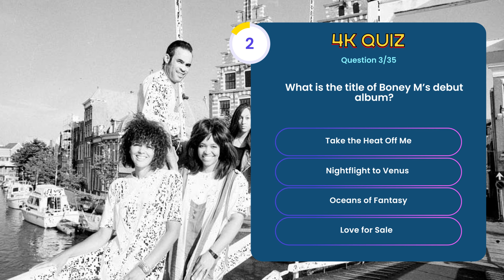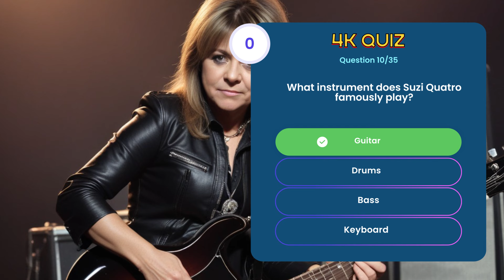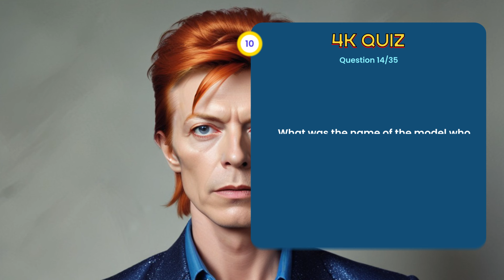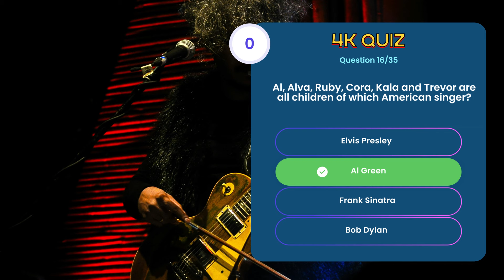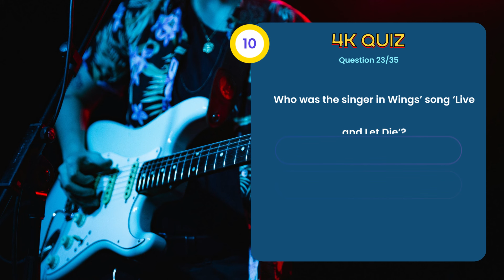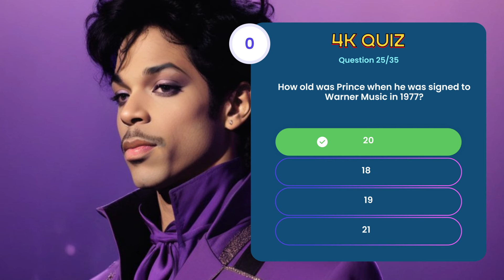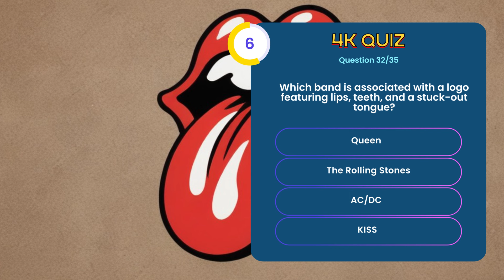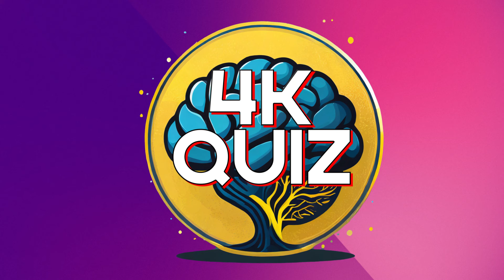New 70s Music Quiz! | 35 Questions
Do you consider yourself a music maestro, or perhaps a dancing queen? Maybe you are more of a rock-god, or even a blues buff?

If the answer is a sure-fire yes, you should definitely have a go at our 70s music quiz questions and answers.

The 1970s was famous for new and emerging genres in the popular music scene. From famous rock riffs by the likes of The Clash and Aerosmith, to the funky disco beats of CHIC and Earth, Wind & Fire, this quiz is the ultimate test for lovers of timeless tunes.

We have specially curated this trivia to challenge your knowledge on lyrics, bands, facts and statistics on this crucial turning point for music history.

And if this quiz is hitting all the right notes, why don’t you try our magnificent music quiz?

Now, let’s boogie on down to the dance floor and take this quiz to funky town!
DJ, hit it!